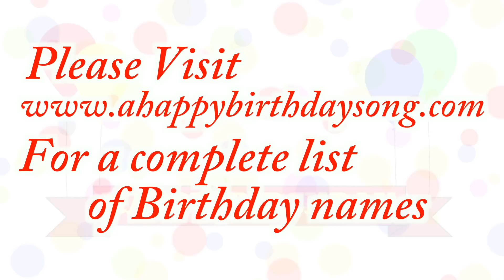Happy Birthday Miron Song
Happy Birthday Miron Song. We made this video for Miron on their special birthday day and we wish them the best birthday ever!